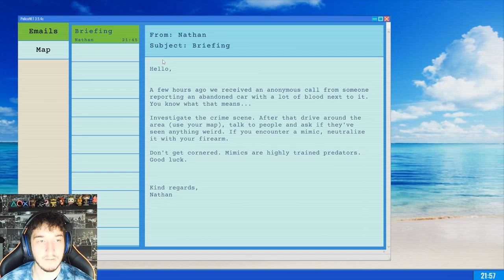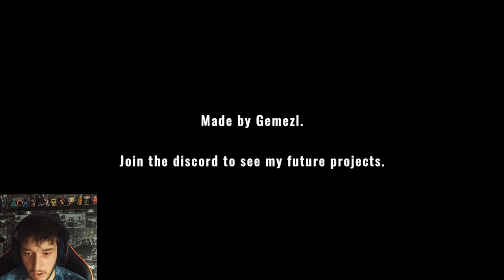You Need To Play This Terrifying Game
this game is so terrifying almost had a heart attack